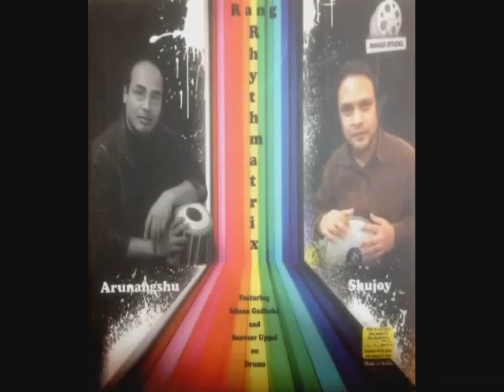Sanveer Uppal Russet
Sanveer Uppal